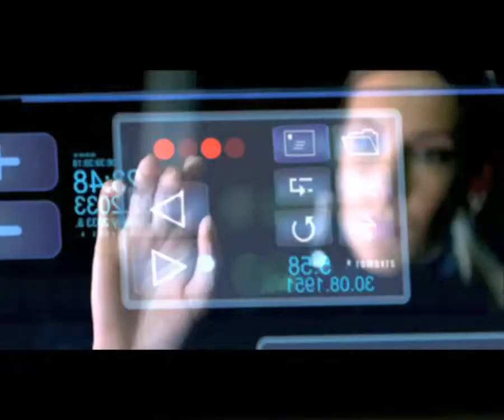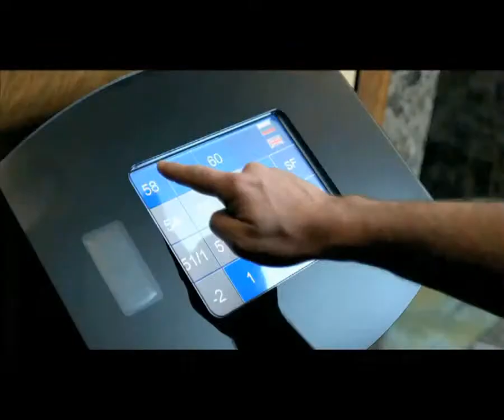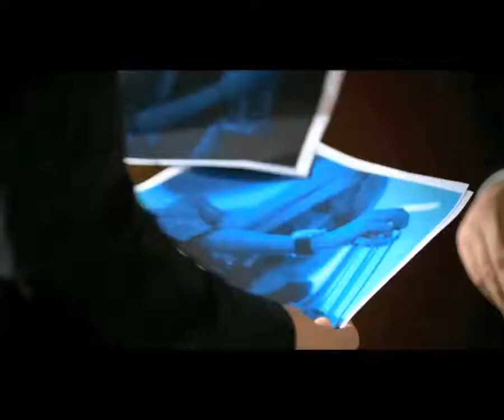Thomas Anders Stay with me 1